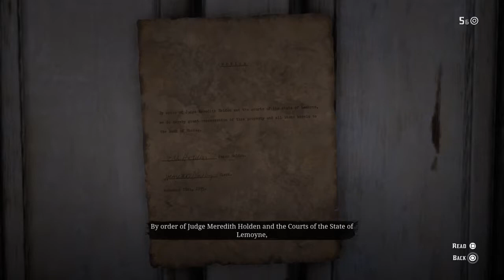Red Dead Redemption 2 Repossess House